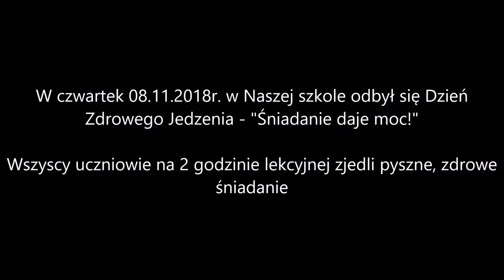Dzień Zdrowego Jedzenia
ŚNIADANIE DAJE MOC! Pod takim hasłem dnia 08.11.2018r. w naszej szkole odbył się Dzień Zdrowego Jedzenia...